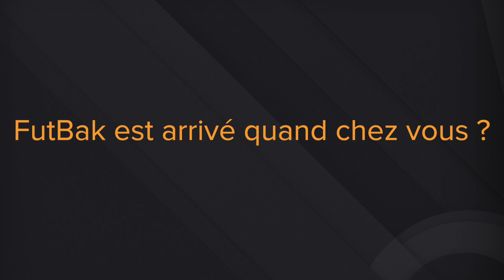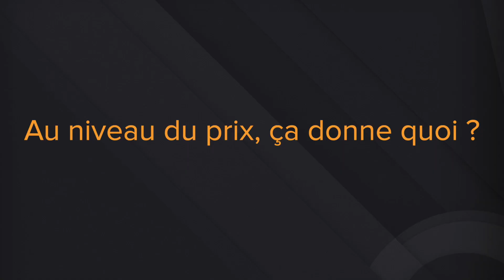FutBak - Questions Réponses avec Seb, Ludo & Enzo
On a voulu poser quelques questions à 3 de nos partenaires équipés de FutBak.

Découvrez ce qu'en pensent Sébastien (Soccer Center Éguilles), Ludovic (Ball Concept Avignon), et Enzo (Footiball Arles) !